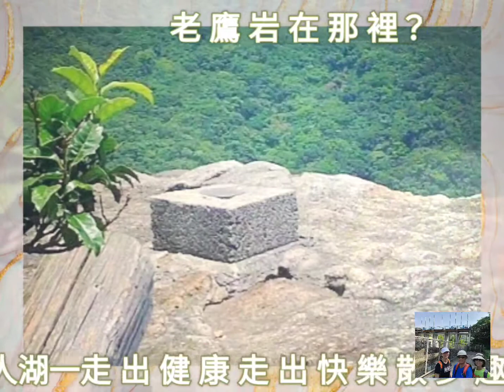基隆情人湖一走 出 健 康 走 出 快 樂 散 步 趣 班。